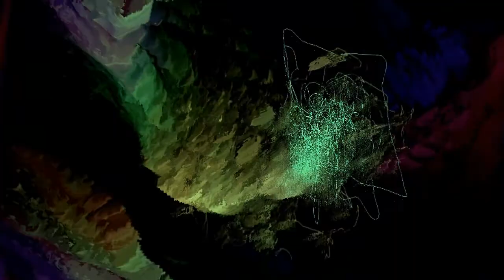Dreams Of Summer And Sun - Fr34kyEaky FL Studio (v2)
Hier habe ich den Track noch einmal überarbeitet. Es ist allerdings schwer einen Song, der über Kopfhörer gut klingt, auch für Boxen und Co. anzupassen. Sollte aber besser klingen als vorher.

I've remastered this track. It's really difficult to remaster a already finished song. Now it should better sound than before.